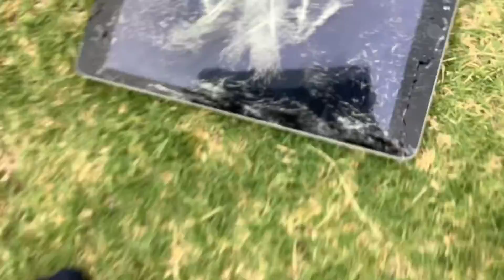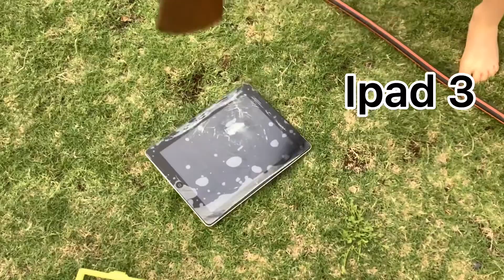I destroyed 3 apple iPads destroying (click now)😱😱😱